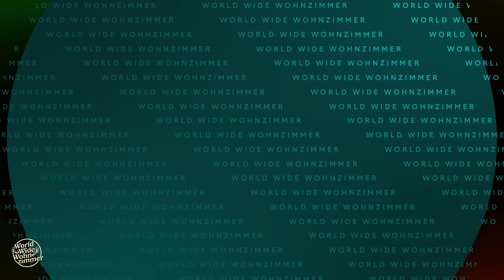KORREKT oder WEG! (mit Markus Rühl)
Wer am Quiz-Tisch siegen will, muss richtig antworten! Denn wer falsch liegt – fliegt! Und trinkt. Heute mit dabei: Heute mit dabei: "The German Beast" Markus Rühl!

TIMESTAMPS:
00:00 Intro
00:13 Begrüßung
01:05 Das Quiz
02:08 Kommentar des Tages
02:39 Weiter geht's!
07:01 Gastgeschenke
08:34 Weiter geht's!
14:49 Das große Finale
16:44 Endcard